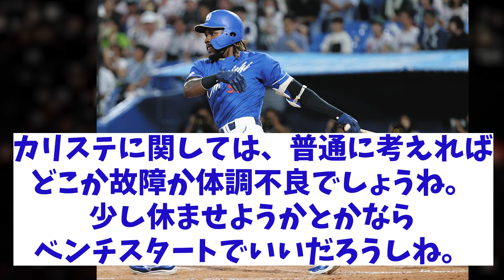中日さん カリステを登録抹消!?【野球情報】【2ch 5ch】【なんJ なんG反応】【野球スレ】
5chコンテンツ使用許諾済
【引用元】
h ttps://5ch.net/